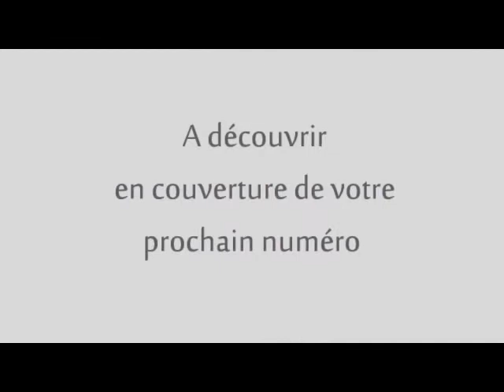Séance photo avec Thierry Dusautoir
Découvrez Thierry Dusautoir en séance photo pour la couverture du prochain numéro d'Attitude Rugby - Sortie prévue le 19 février.